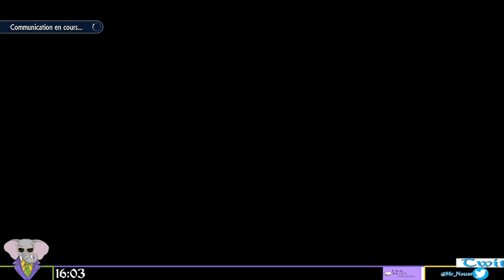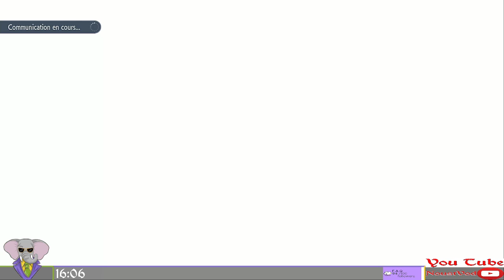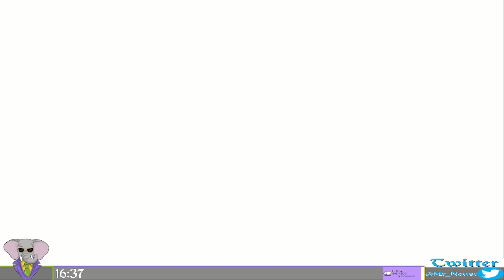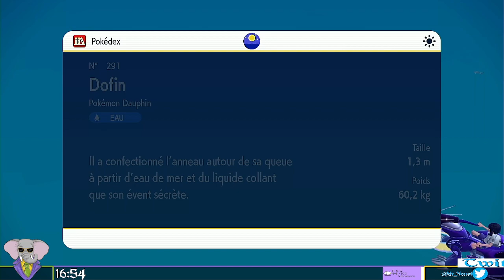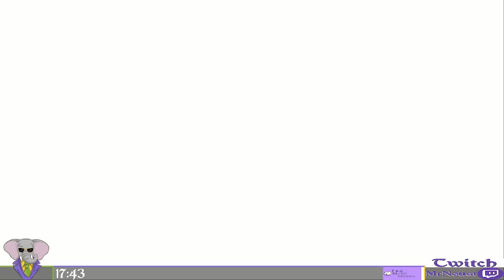Bruyverne Shiny?. Pokémon Violet, Episode 31, GamePlay [Fr].